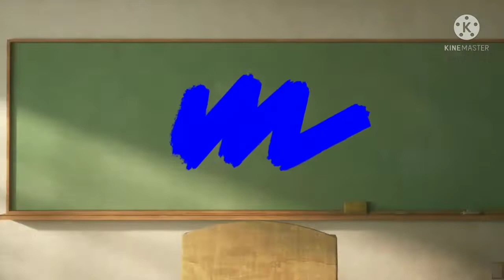Corbel Ruma Colom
corbel ruma colom making.ruma colom raber daes making.master copy making and daes makng.01712423510